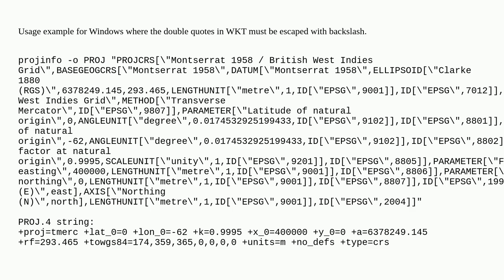EPSG.io API for PROJ definitions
A special thanks goes out to the community

  coordinate-system api epsg